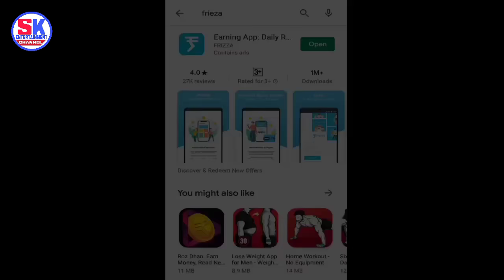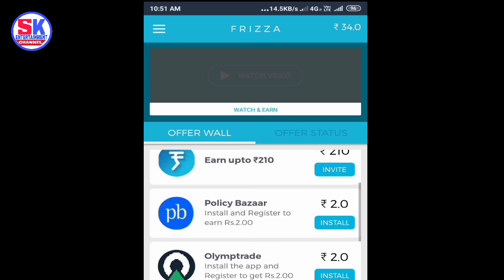Kokborok Jadu Kalija Ep-2 | Kokborok Cartoon Funny Video | Kokborok New Video | SK Entertainment2020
📝Khapang Ni Mare Kiching Song Ni Bagwi Tini Kokborok jadu Kalija ep-2 tubui phaikha. Norok o cartoon video no chajagano hinwi kha khaio. Hambai.

referrer code:-PCG15QJ3

*Cover Topic:-
kokborok funny cartoon video

kokborok cartoon video

bachwi part-2

"wanswkma nangya gothokma se nango

sareyeti part-4,

kokborok interesting amazing facts

kokborok online presses